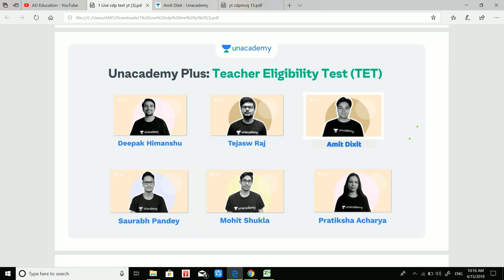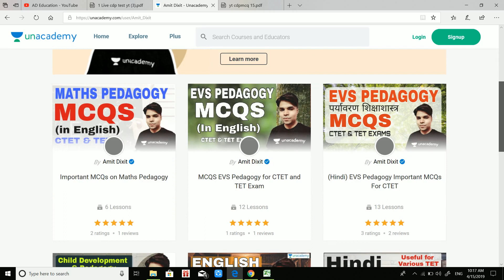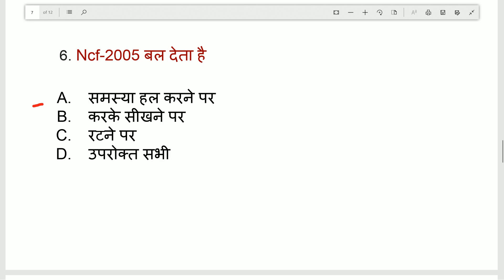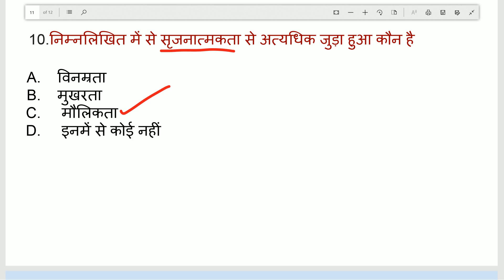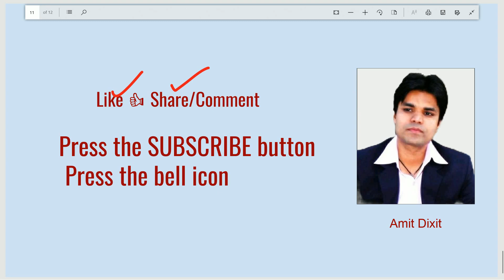MCQS Child Development pedagogy Lecture 15 बाल विकास एवं शिक्षाशास्त्र MCQS in Hindi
CTET & TET Preparations  all important Links

All free courses for TET Exams

500+ MCQS child development Pedagogy (in english)